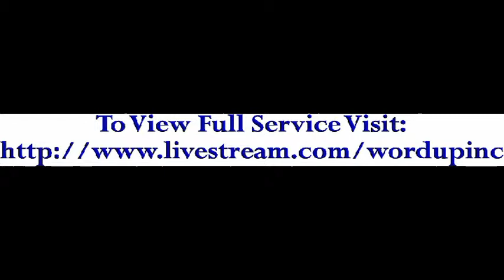Covenant 10-9-11 1pm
Sunday Worship
Afternoon Service on 10-9-11